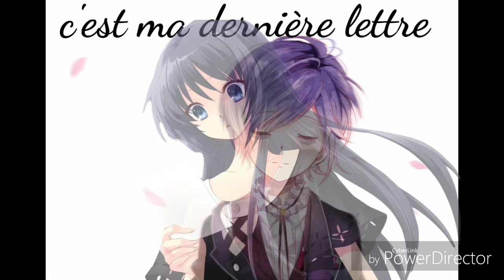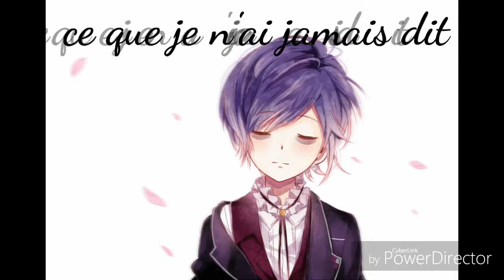Nightcore ma dernière lettre+ paroles